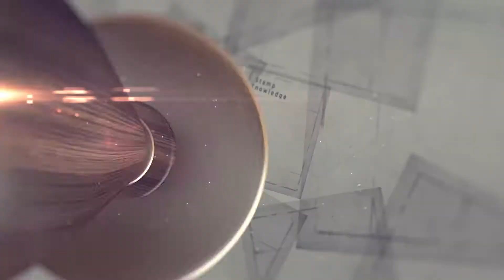Fragment postal stamp details |Suwada hamana muddara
Hi stamp collectors. This video discuses fragment postal stamp in America. Yours watch this full video.
You check my past videos :-

you like my chanel please